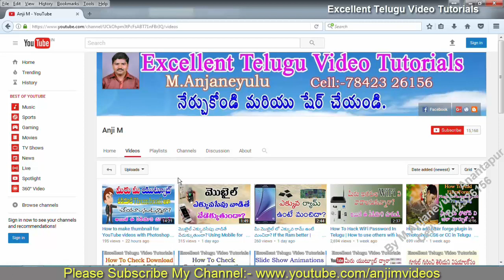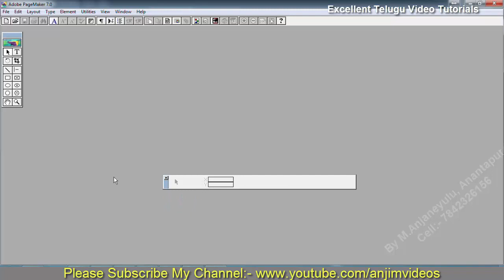How To Add or Remove Standard Tool Bar In PageMaker 7.0| How To Get Back Standard Tool Bar In PM 7.0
how to add or remove standard tool bar in pagemaker 7.0 in telugu, Add or Remove Standard Toolbar In PageMaker 7.0, How to get standard tool bar in PageMaker 7.0, Adobe PageMaker 7.0 Complete Tutorial In Telugu,